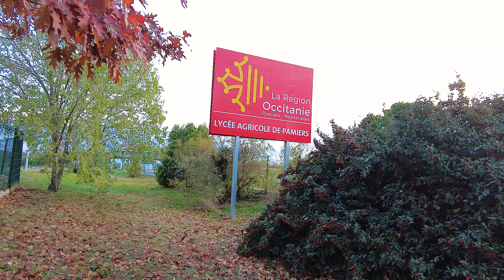Cross EPL Pamiers - novembre 2023